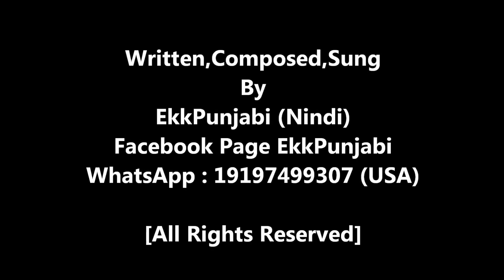ਨਫਰਤਾਂ | Nafrataan | Nindi | EkkPunjabi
Written, Composed,Sung by EkkPunjabi (Nindi)